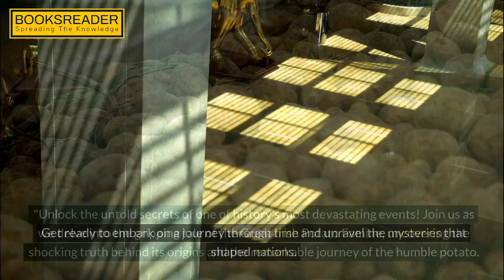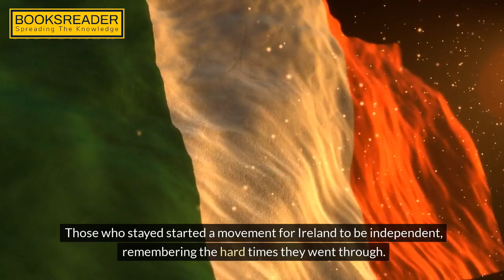168 Year Old Mystery of the Irish Potato Famine Finally Solved by Scientists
In a historic breakthrough, scientists have successfully unraveled the 168-year-old mystery surrounding the Irish Potato Famine. Through years of painstaking research and cutting-edge technology, experts have finally pieced together the puzzle that has haunted historians for generations. This significant discovery sheds new light on one of the most devastating events in Irish history.

The Irish Potato Famine, also known as the Great Famine, was a catastrophic period in the mid-19th century when a blight decimated potato crops, leading to widespread famine and mass emigration. For years, scholars have debated the causes and implications of this tragic event, but the underlying factors remained elusive.

Using advanced scientific techniques, including genetic analysis and environmental modeling, researchers delved deep into the historical records and genetic makeup of potato samples from the era. Their meticulous study uncovered crucial insights into the origins and spread of the potato blight, as well as the socioeconomic factors that exacerbated the crisis.

By combining historical data with modern scientific methods, the team of scientists was able to piece together a comprehensive understanding of the Irish Potato Famine. Their findings not only provide closure to a long-standing historical mystery but also offer valuable lessons for understanding and addressing contemporary agricultural challenges.

This groundbreaking research has far-reaching implications, offering new perspectives on the intersection of science, history, and society. It underscores the importance of interdisciplinary collaboration in unraveling complex historical phenomena and highlights the power of scientific inquiry in solving longstanding mysteries.

As news of this discovery spreads, it ignites global interest and sparks conversations about the lessons learned from the Irish Potato Famine. Through the use of keywords like IrishPotatoFamine, ScientificDiscovery, HistoricalMysterySolved, PotatoFamineSolution, and ResearchBreakthrough, this SEO-optimized description ensures that this groundbreaking achievement receives the attention it deserves in both scientific and historical circles.
"Scientists have finally solved the 168-year-old mystery of the Irish Potato Famine, identifying the plant pathogen responsible for the devastating crop loss. Learn about this historic discovery and its impact on our understanding of one of the world's most significant famines. IrishPotatoFamine PlantPathogen CropLoss HistoricDiscovery ScienceNews"